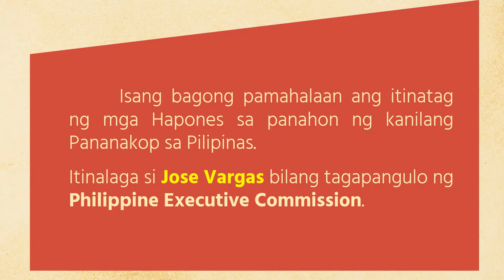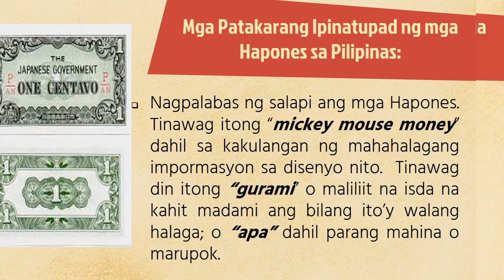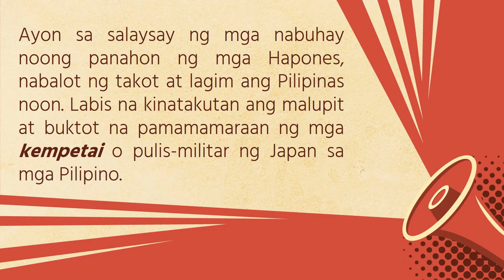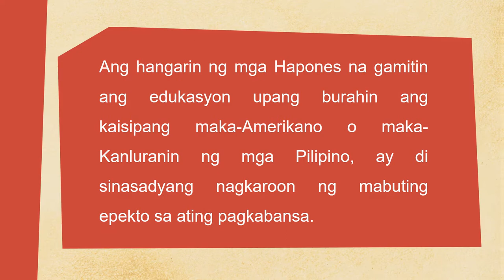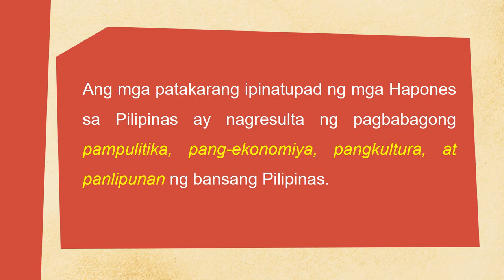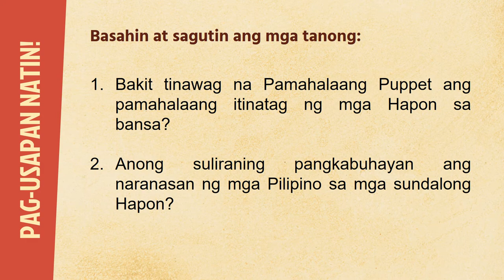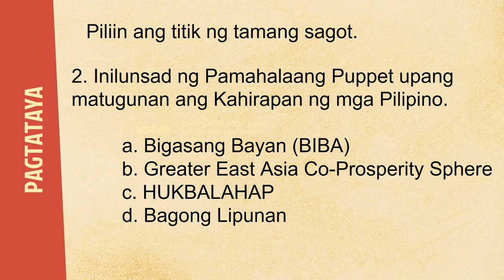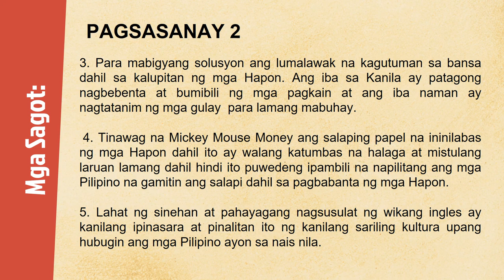MGA PATAKARAN AT RESULTA NG PANANAKOP NG MGA HAPONES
IKALAWANG MARKAHAN- MODYUL 6

credits to the following:
Powerpoint Template:  Revoulution History Lesson  by SLIDESGO
intro/outro: free created at Canva

Note: This educational video is free to download and you can able to use it for your projects and can be used as instructional materials for teaching. Just credit the owner and copy-paste below the link.